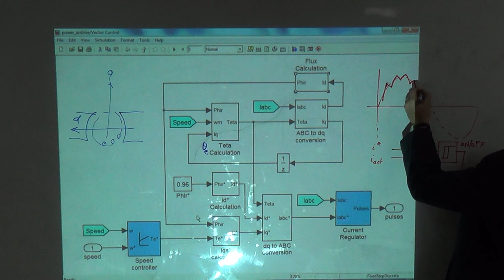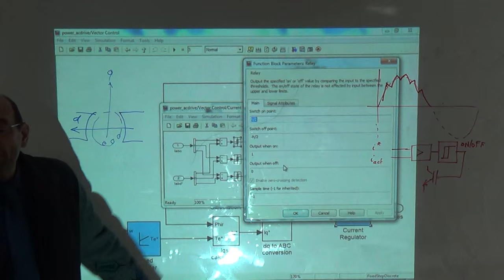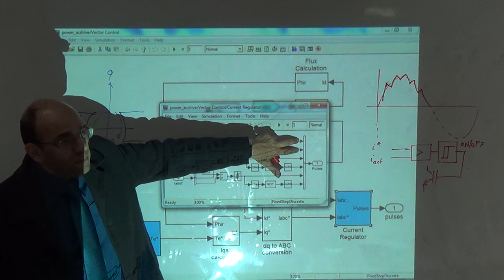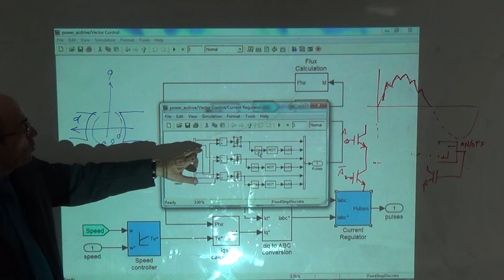The Current Regulator and Using a Hysteresis Band, 22/12/2015